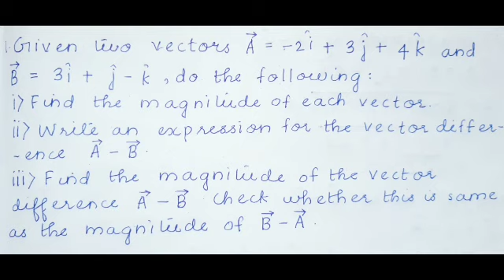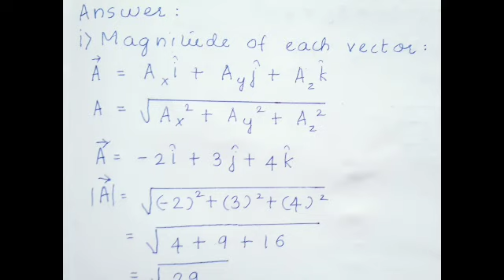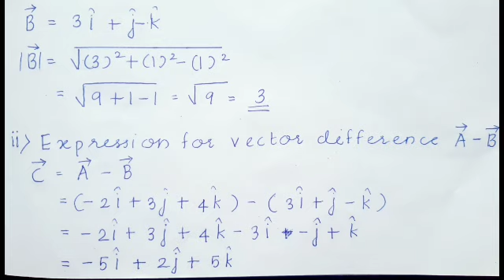Plus one physics class-19 assignment answers 03-02-2021(victers)(check description)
Dear students,
We are sorry to say that there is a correction in the i)subquestion :the magnitude of vector B is √9+1+1=√11.Please correct it..
Plus one physics class-19 assignment answers 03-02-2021(victers)Hello everyone!!